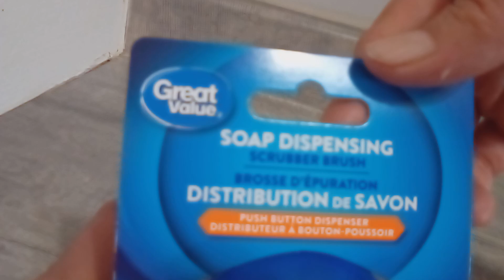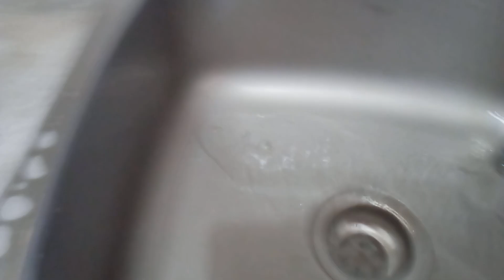Cleaning is my passion asmr asmr cleaning